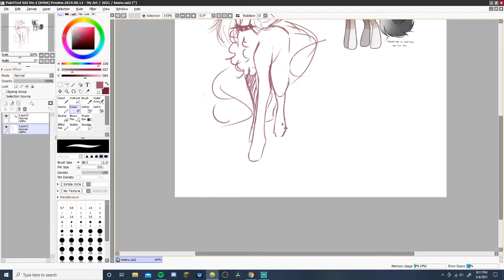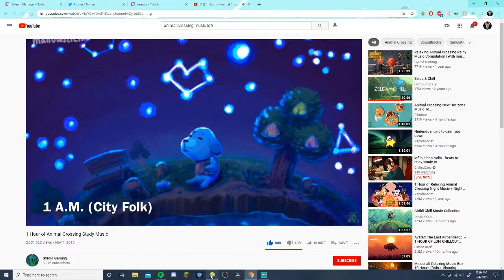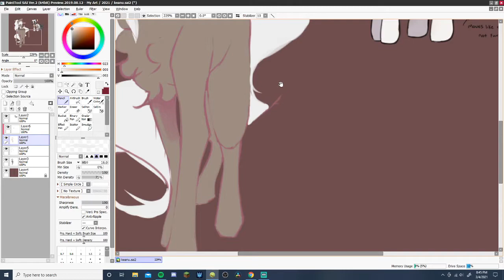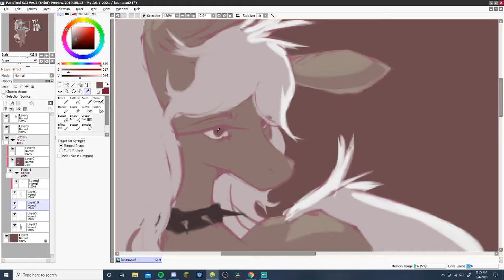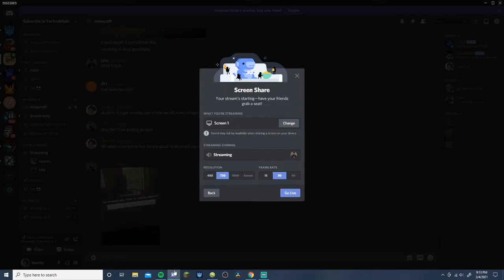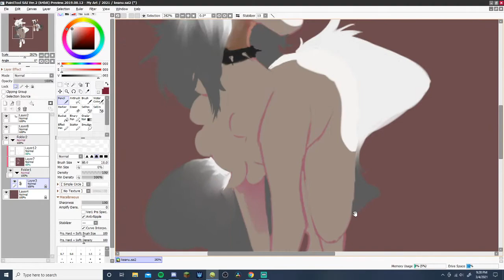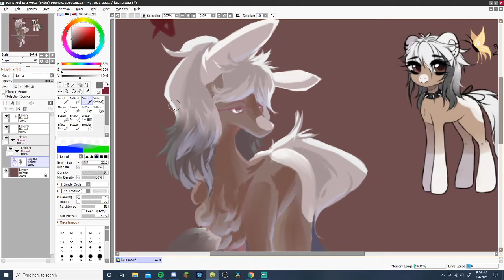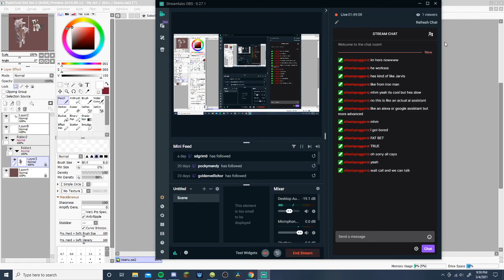(ART) Serenading Viewers With Only Fans, Weston Koury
CONTINUING THE PONY 4 ma friend :)
stream name on twitch "pretty ponee"